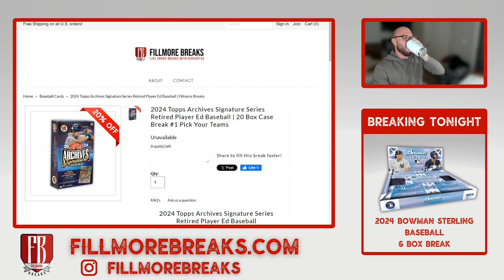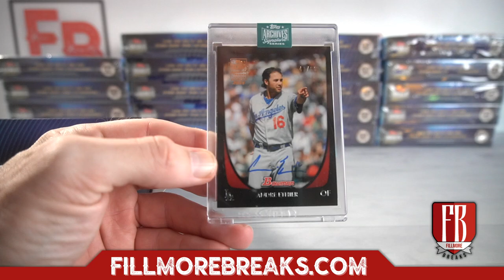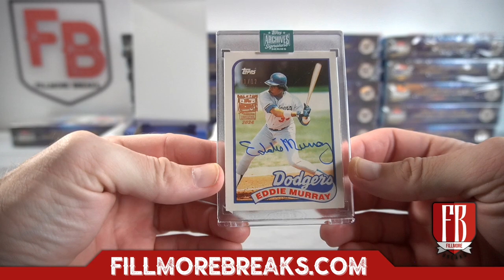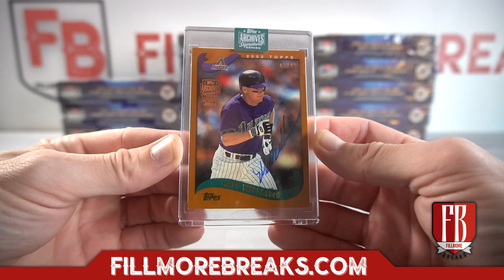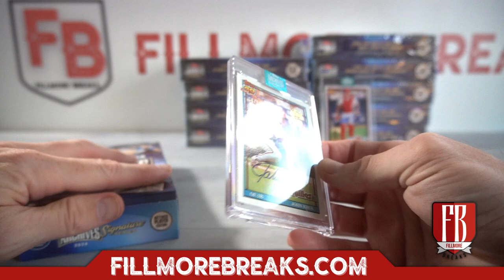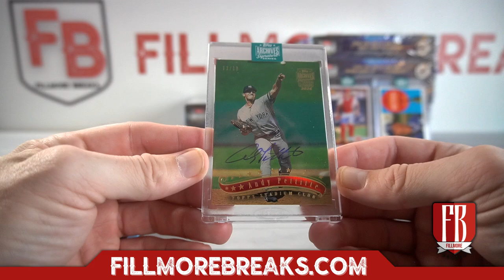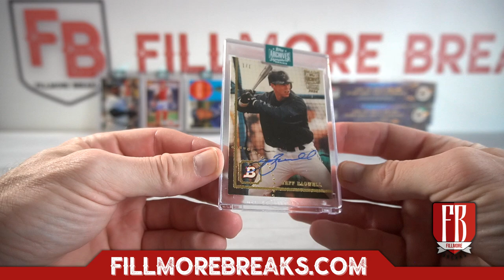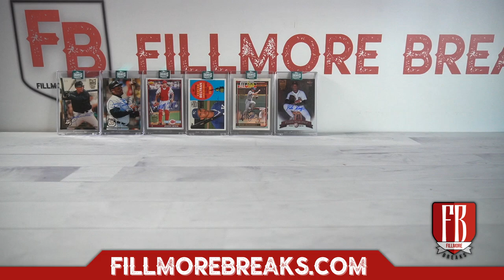2024 Topps Archives Signature Series Retired Player Ed Baseball | 20 Box Case Break #1